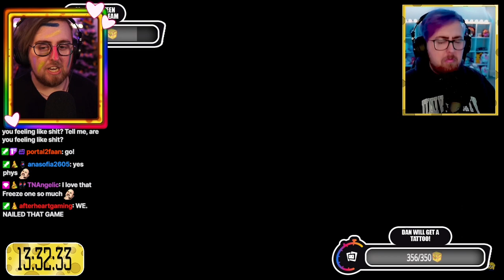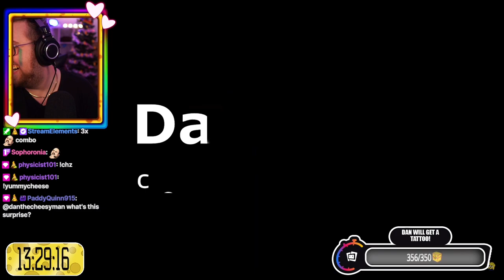Dan REACTS to Best of October 2021